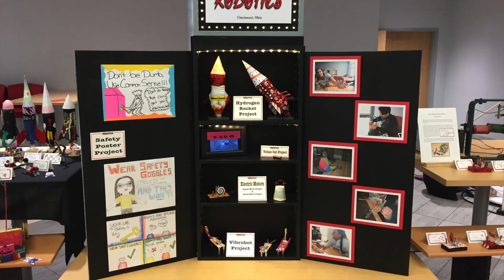Award winning PCMS Robotics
The Princeton Community Middle School Robotics classes displayed forty-one projects at the Ohio Technology Summit in Columbus, OH at the end of February 2020. The PCMS display was one of eighty exhibits during the MakerX convention and was viewed by over 5,000 in attendance.

The Princeton display was awarded a plaque for the third-best school display. Fourteen student projects received ribbons through judging by the Ohio Technology and Engineering Education Association. One project was singled out as second place Best of Show in Robotics for a model of a robotic arm made by Lauren Burns.

Additional awards include first place ribbons to Alana Larkins and Max Marcilla, second place ribbons to Zach Burns, Isaac Mejia and Machaiah Moore, and honorable mention ribbons to Mikaylah Anderson, Marc Moye, Madison Thompson, Veer Patel, Mason Phillips.